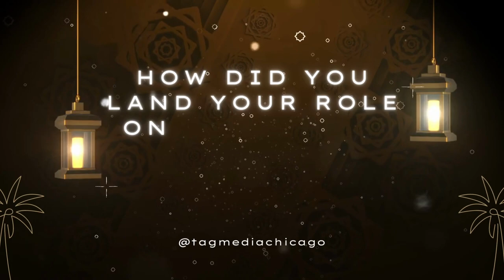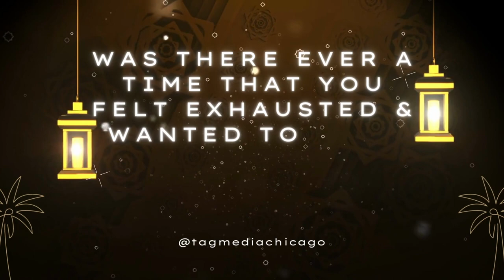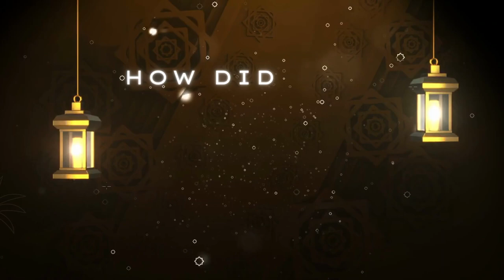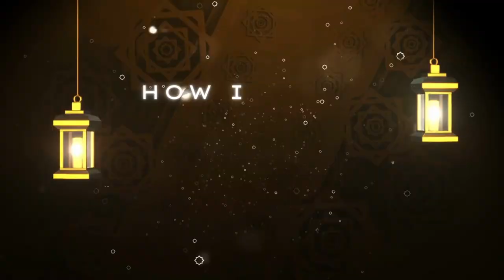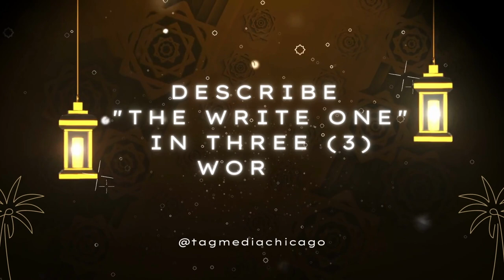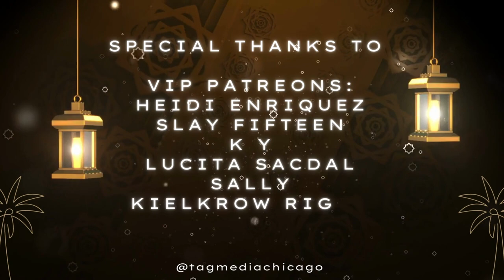Paul Salas and Mikee Quintos | The Write One | CAST CONFESSIONS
Watch as real-life couple Paul Salas and Mikee Quintos spill their hearts out, on "The Write One" Cast Confessions interview, exclusively for TAG Media Chicago.

Current Subs Count: 9,796